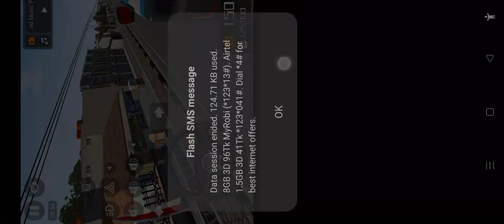Bus Driving Sleeping Mood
Bus simulator Android gameplay